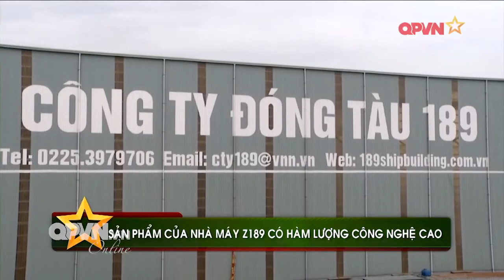Thượng tướng Bế Xuân Trường về thăm nhà máy Z189